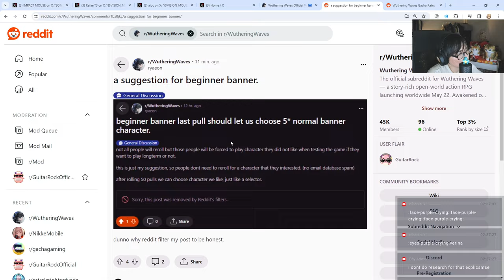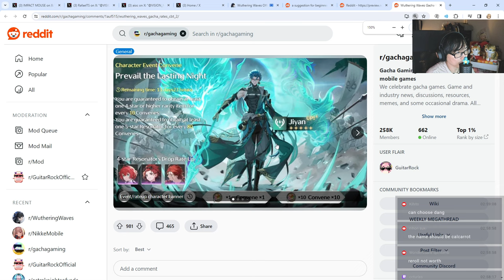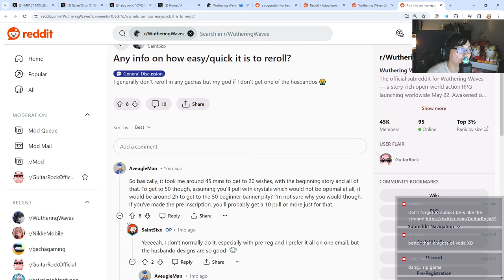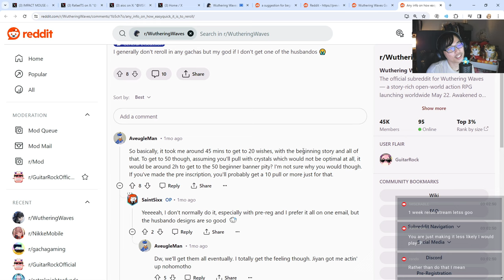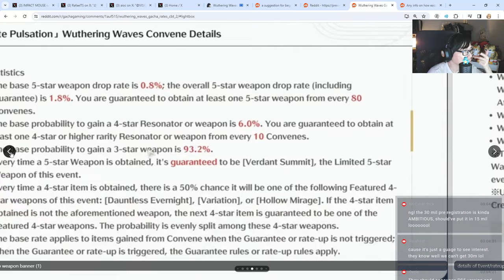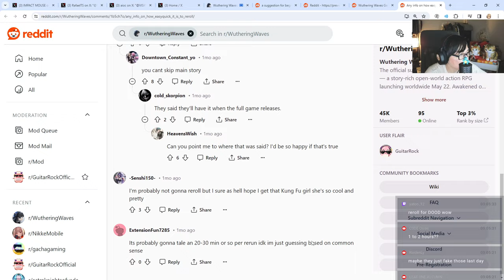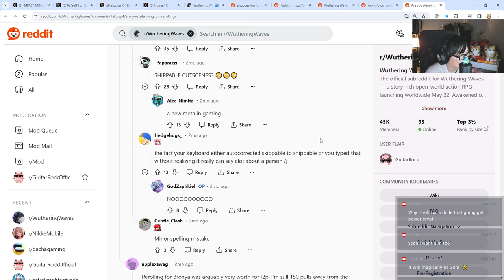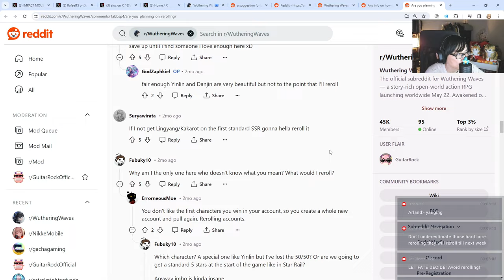SHOULD YOU REROLL IN WUTHERING WAVES?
It's closer to the launch date!